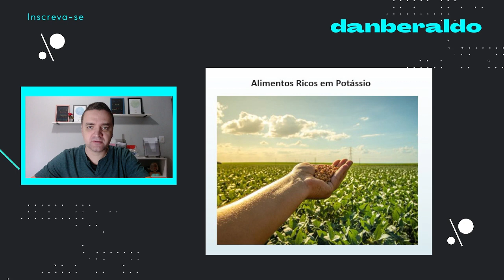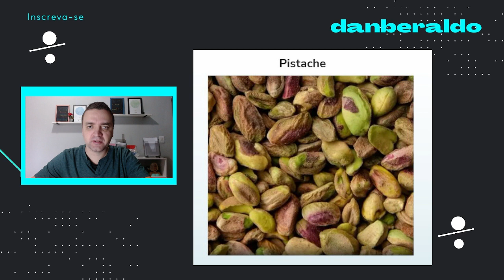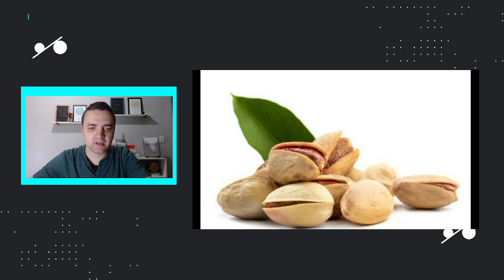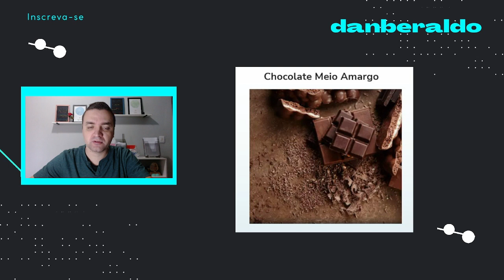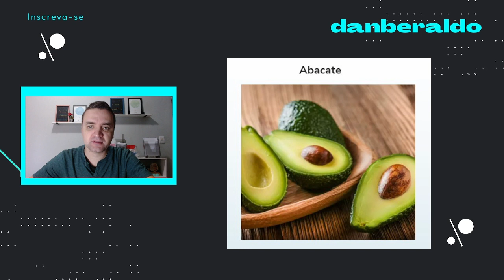Alimentos Ricos em Potássio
Neste vídeo falaremos sobre: Alimentos Ricos em Potássio